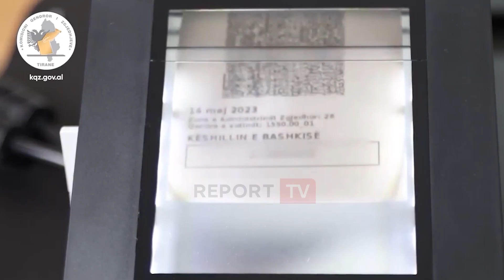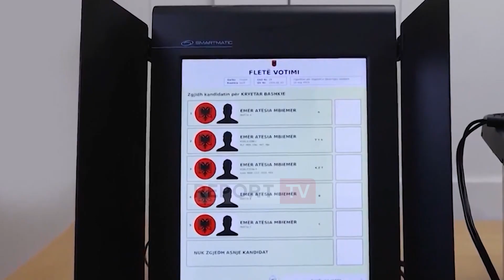SPAK heton dy tenderët e KQZ, Celibashi: Procesi legjitim, 0 shqetësim! S’ka më kohë për votim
Komisioni Qendror i Zgjedhjeve i qëndron vendimeve të marra 3 vjet më parë, kur i dha kompanisë Smartmatic 21 mln dollarë për dy tendera. Hetimi nga SPAK, nuk e shqetëson Ilirjan Celibashin, i cili deklaron koke dhembje të tjera: votimin elektronik dhe votën e diasporës.